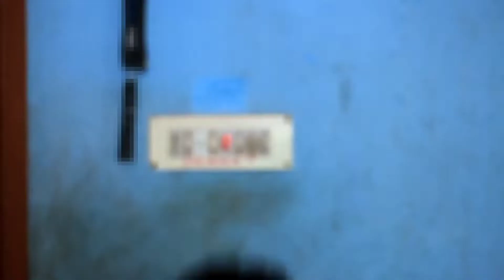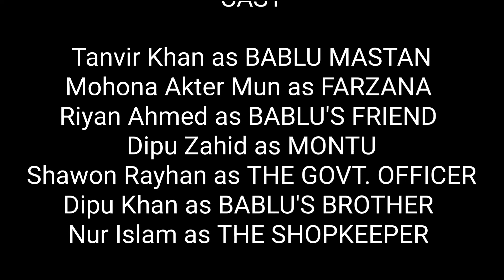Rastar Chele | Full Short Film 2022 | Action | Drama | Catfish BD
বাবলু নামক এক যুবক চাঁদাবাজি করে জীবনযাপন করে। চাঁদাবাজি করলেও সে কখনোই অসহায়দের লুট করে না, তার টার্গেট ধনীরা। অপরাধময় জীবনে একসময় প্রেম আসে। এদিকে তার শত্রুরাও তার জীবনের পিছনে লেগে আছে। বাবলুর শেষ পরিণতি কি হবে? জানতে দেখুন আমাদের শর্টফিল্ম "রাস্তার ছেলে"।